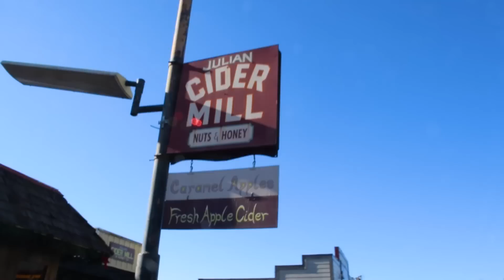RV Living | Apple Pies | Slab City, CA | Salvation Mountain | VLOG064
RV Living: Julian's Apple Pies & Slab City, CA Vlog 064 November 25, 2016 Get more of our stuff

In this video, we leave Pio Pico RV Resort in Jamul, CA and visit Julian, CA, known for their delicious apple pie bakeries and Slab City, CA, the self proclaimed, "Last Free Place On Earth!"

This is the gear we use:
Cameras: